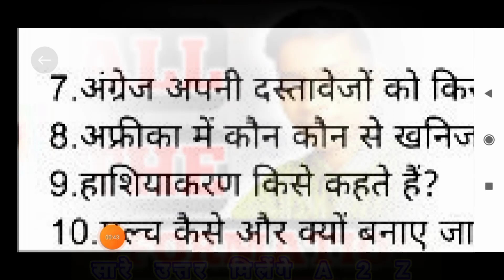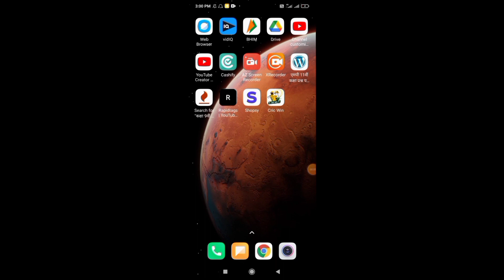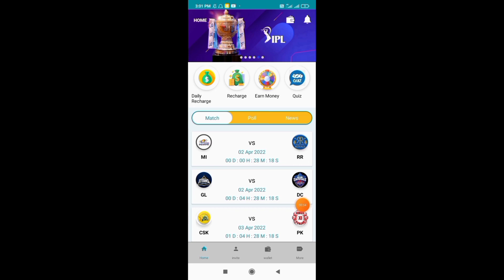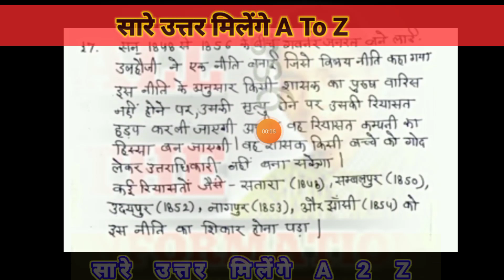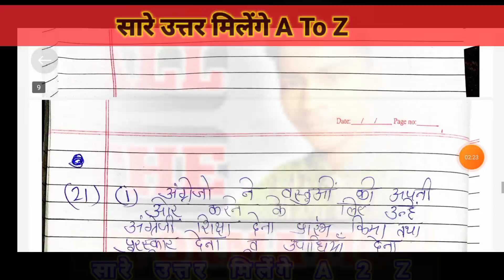आठवीं सामाजिक विज्ञान वार्षिक पेपर हल 100% CLASS 8TH SOCIAL SCIENCE VARSHIK PAPER 2022 SOLUTION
जीतो ढेर सारी इनाम बिलकुल फ्री में
​🔴🔴 USE My Refer Code & Win ₹50 extra

yours Quries:�
Class 8 social science paper 2022 ||कक्षा 8 सामाजिक विज्ञान पेपर ||सामाजिक विज्ञान मॉडल पेपर
Annual Exam Class 8 Social Science Paper 2022
कक्षा आठवीं सामाजिक विज्ञान वार्षिक पेपर 2022/class 8 social science exam paper 2022
क्लास 8 सामाजिक प्रणाली 2022 कक्षा 8 बोर्ड परीक्षा सामाजिक विज्ञान पेपर 2022

🔹Your Queries 👇
Class 8 samajik vigyan ka paper
Class 8 social science paper
कक्षा आठ बोर्ड परीक्षा का पेपर
कक्षा आठवीं का पेपर विषय सामाजिक विज्ञान
वार्षिक परीक्षा कक्षा 8 विषय सामाजिक विज्ञान 2022
class 8 social science ka paper 2022
class 8 samajik vigyan ka paper varshik Pariksha
कक्षा आठवीं सामाजिक विज्ञान का पेपर
kaksha aathvin ka paper vishay samajik vigyan
कक्षा आठवीं वार्षिक मूल्यांकन पेपर विषय सामाजिक विज्ञान खंड अ
varshik mulyankan paper kaksha 8 vishay samajik vigyan khand a
total Learning
varhsik pariksha kaksha 8 samajik vigyan ka paper
class 8 samajik vigyan paper solution
kaksha aathvin varshik Pariksha samajik vigyan
class 8 social science paper 2022 mp board
kaksha aathvin samajik vigyan ka paper
kaksha aathvin ka paper 8 april
कक्षा 8 सामाजिक विज्ञान का पेपर 2022
कक्षा 8 सामाजिक विज्ञान का पेपर वार्षिक परीक्षा
class 8 mp board paper 2022
varshik paper class 8 social science
class 8 board exam paper 2022
kaksha aathvin samajik vigyan board pariksha 2022 paper
class 8 social science exam paper 2022
varshik paper 2022 class 8 samajik vigyan
वार्षिक परीक्षा कक्षा 8 सामाजिक विज्ञान का पेपर
class 8 social science final exam question paper mp board
class 8 samajik vigyan model paper 2022
class 8 varshik Pariksha ka paper vishay vigyan
class 8 social science paper 2022
kaksha 8 samajik vigyan paper
class 8 samajik vigyan paper 2022 mp board
class 8 board exam paper 2022 mp board
class 8 final exam question paper 2022 mp board
varshik pariksha kaksha aathvin vishay samajik vigyan

varshik pariksha kaksha aathvin 2022

class 8 board exam paper 2022 samajik vigyan

varshik pariksha kaksha aathvin

kaksha aathvin varshik pariksha 2022

वार्षिक परीक्षा कक्षा आठवीं

8th class varshik pariksha 2022

varshik paper

kaksha aathvin ke varshik paper vigyan

कक्षा आठवीं बोर्ड परीक्षा

kaksha aathvin varshik pariksha

kaksha aathvin board paper

class 8 samajik science paper 2022

varshik paper 2022 class 8 science

aathvin class ka samajik vigyan ka paper

board pariksha kaksha aathvin

varshik paper 2022 class 8th vigyan

कक्षा के पेपर

class 8 social science annual exam paper 2022

kaksha aathvin board pariksha

वार्षिक परीक्षा कक्षा आठवीं विषय सामाजिक विज्ञान

कक्षा आठवीं वार्षिक परीक्षा 2022

kaksha aathvin ka varshik paper 2022

वार्षिक परीक्षा कक्षा आठवीं 2022

kaksha aathvin ka varshik paper

varshik paper kaksha aathvin 2022

वार्षिक परीक्षा

कक्षा आठवीं वार्षिक परीक्षा

varshik pariksha 2022 kaksha aathvin bishay samajik vigyan

class 8 ka board exam ka question paper social science

kaksha aathvin ka paper

कक्षा आठवीं का पेपर

varshik paper kaksha aathvin

varshik pariksha

varshik pariksha

rbse board